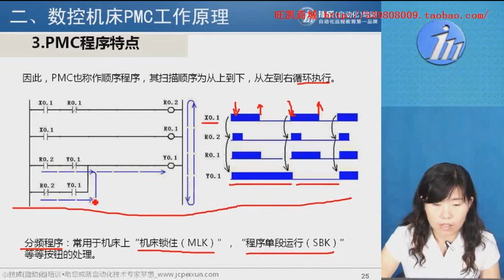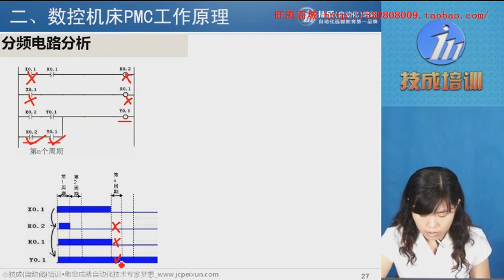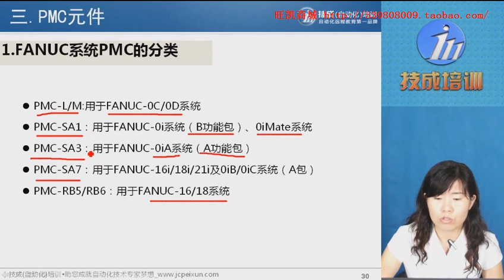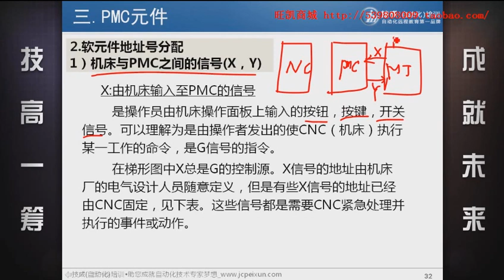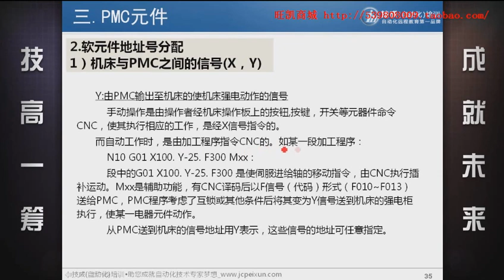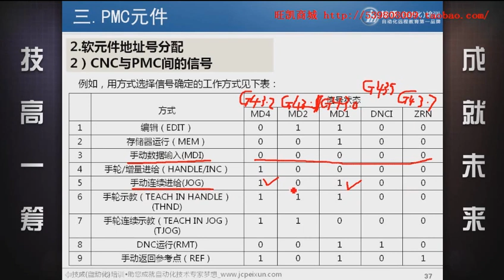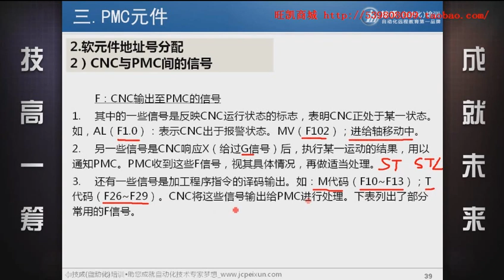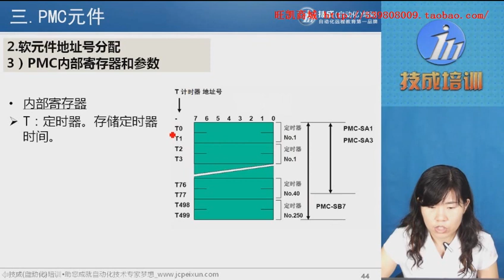第10课时 FANUC数控机床PMC基础知识03